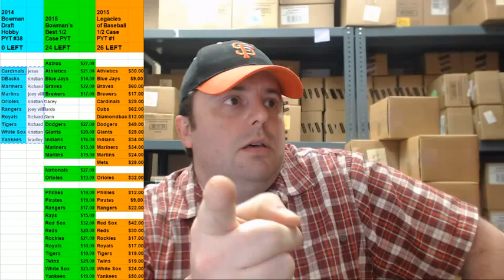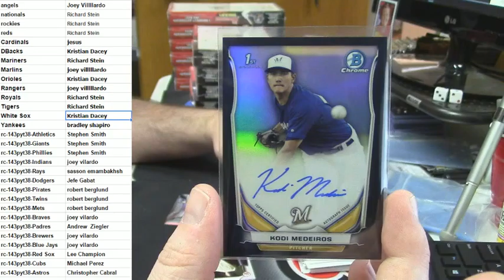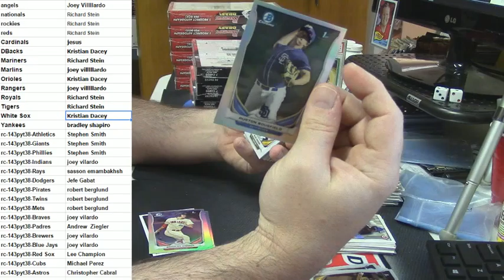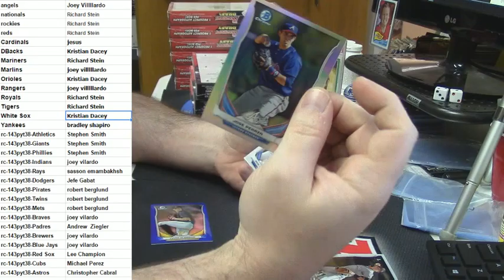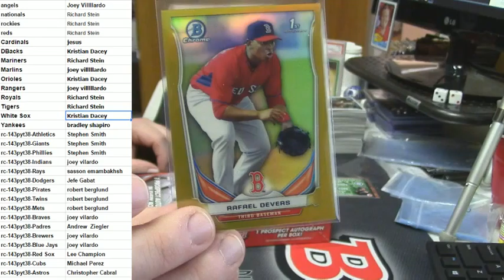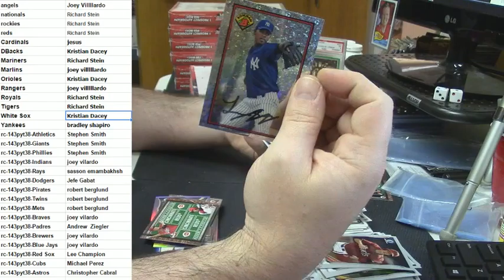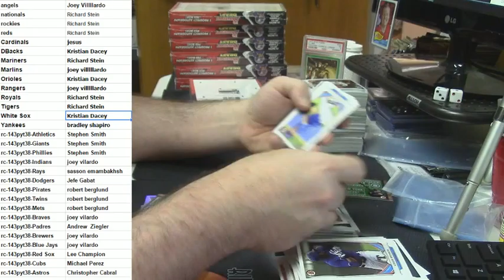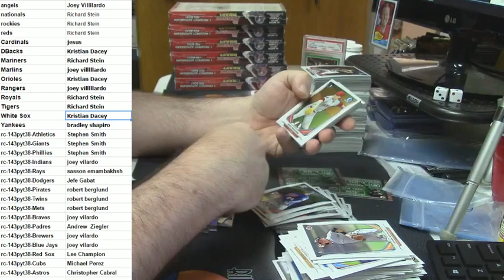2014 Bowman Draft PYT